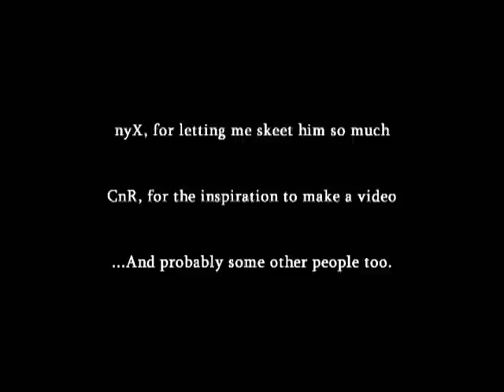L4D // Jack 1v1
Some 1v1 footage, mostly skeets. My first time making a proper-ish video, took me about 2 hours.